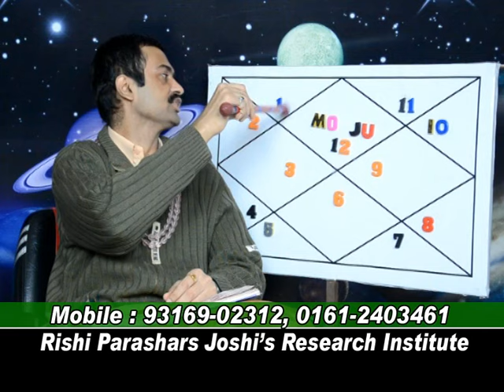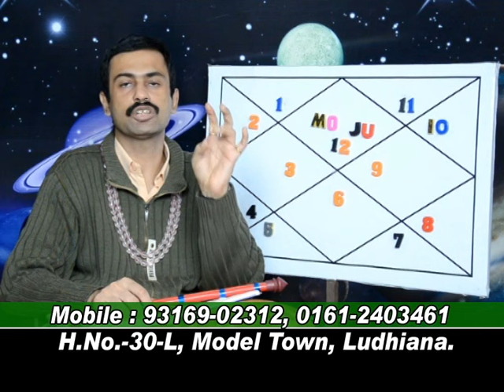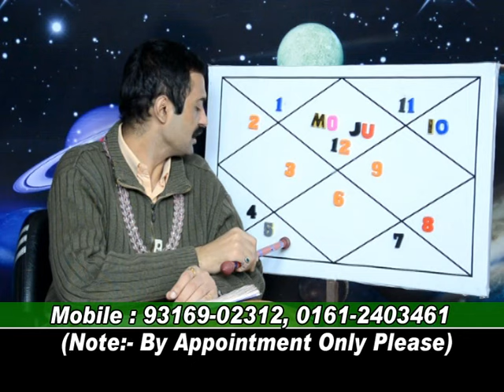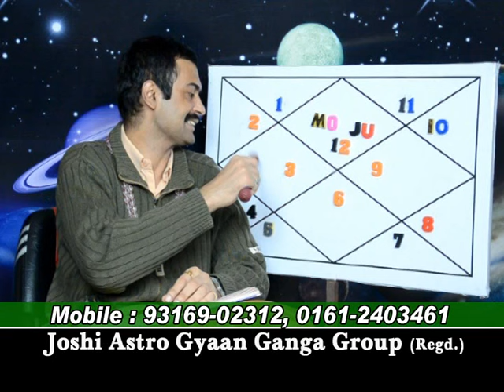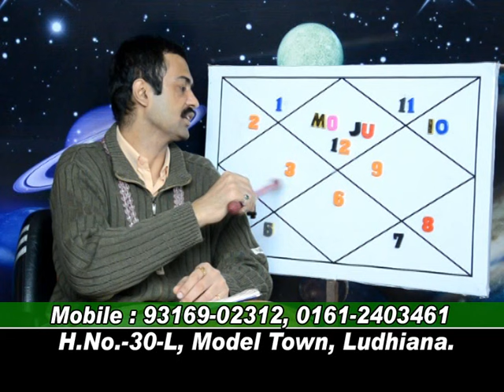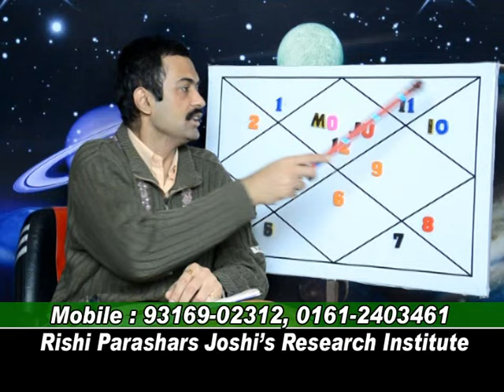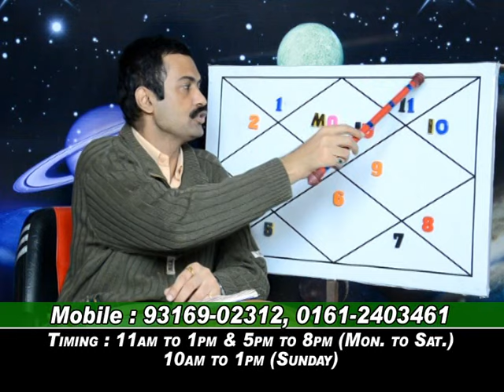GAJ KESRI IS APPLICABLE IN PISCES LAGNA.LEC-180.